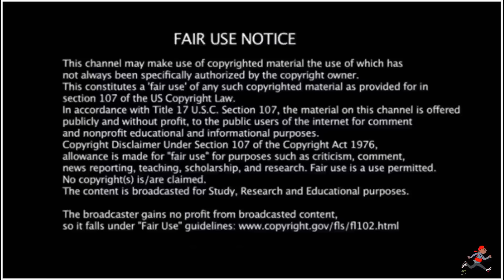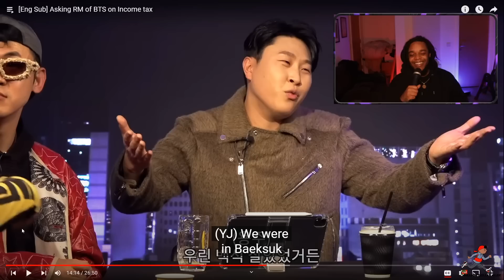PSick Show - [Eng Sub] Asking RM of BTS on Income tax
EP57: Smokey Approved S.Korea- American Rapper First Time seeing - PSick Show - [Eng Sub] Asking RM of BTS on Income tax